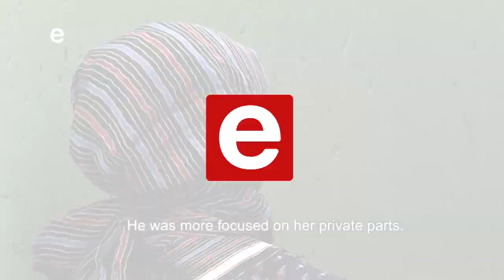Checkpoint Ep 294 eTV Tonight